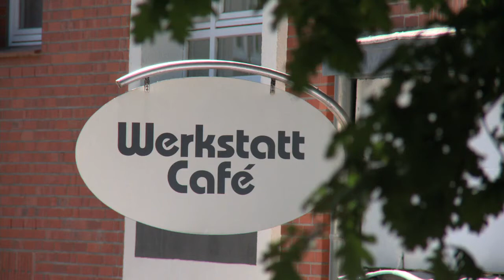Das Werkstatt-Café in Kiel